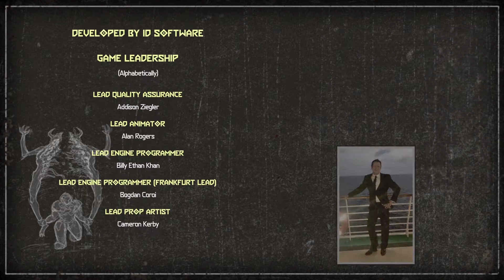DOOM Eternal Walkthrough Gameplay - ICON OF SIN | FINAL BOSS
Hell's armies have invaded Earth. Become the Slayer in an epic single-player campaign to conquer demons across dimensions and stop the final destruction of humanity. The only thing they fear... is you. Experience the ultimate combination of speed and power in DOOM Eternal - the next leap in push-forward, first-person combat. Discover the Slayer’s origins and his enduring mission to RAZE HELL

Eight months after the events of 2016's DOOM, Earth has been overrun by demonic forces, wiping out 60% of the planet's population, under the now-corrupted Union Aerospace Corporation. What remains of humanity has either fled Earth or have banded together as part of ARC, a resistance movement formed to stop the invasion but have gone into hiding after suffering heavy losses. The Doom Slayer, having previously been betrayed and teleported away by Dr. Samuel Hayden, returns with a satellite fortress controlled by the AI VEGA to quell the demonic invasion by killing the Hell Priests: Deags Nilox, Ranak, and Grav. The priests serve an angelic being known as the Khan Maykr who seeks to sacrifice mankind. The Slayer teleports to a destroyed Los Angeles and kills Deag Nilox, but the Khan Maykr teleports the two remaining priests to unknown locations, forcing the Slayer to continue searching.